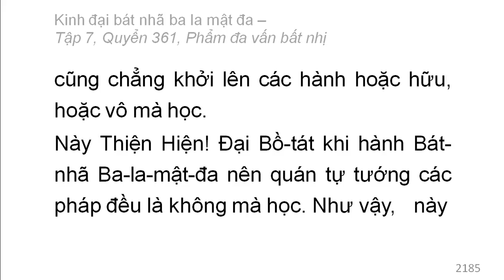600 quyển Kinh Đại Bát Nhã Ba La Mật Đa: Quyển .../600 (tiếp) (đọc lần 2)